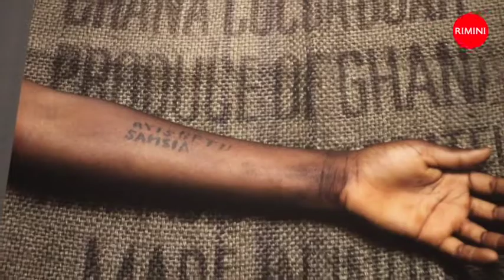Inaugurazione del PART - Intervista al Sindaco Andrea Gnassi